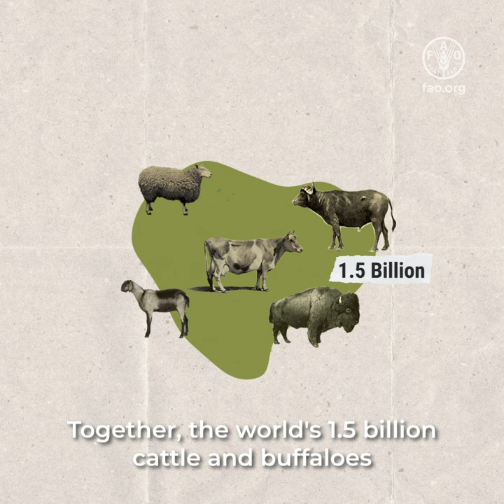Livestock and enteric methane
Burping livestock are a big problem for our planet. When cows and other ruminants eat, their food ferments in their gut and produces methane, which contributes to global warming. FAO and partners are working with countries to assess their greenhouse gas emissions and develop sustainable livestock systems that benefit farmers, the economy, and the planet.